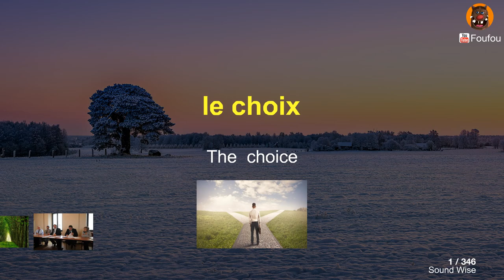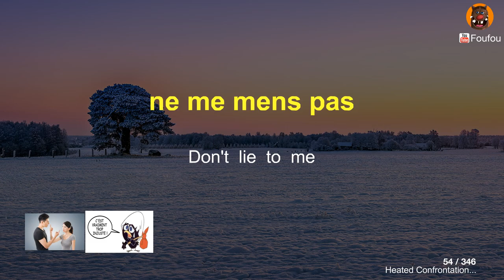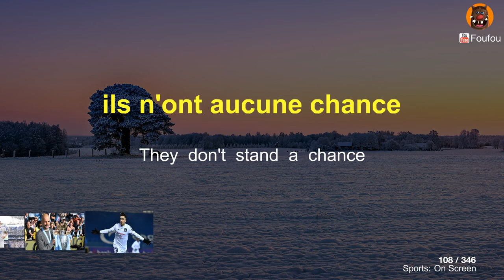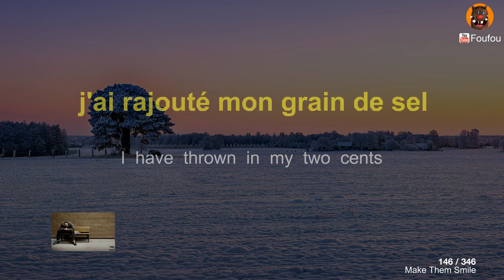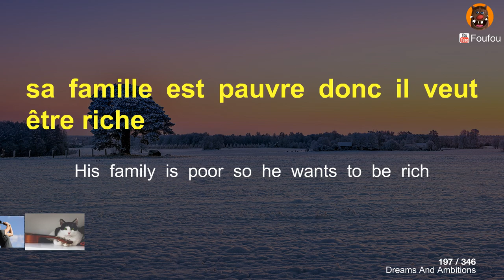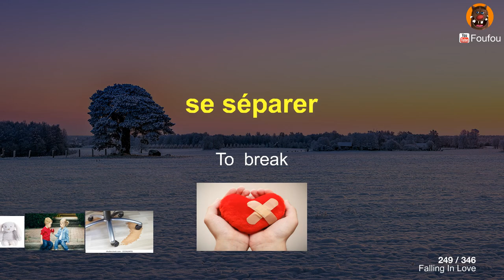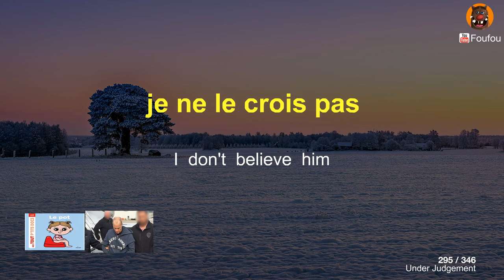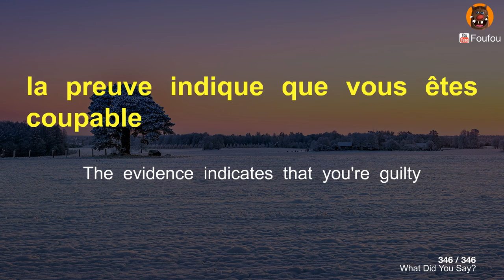Speak Like a Native in French 🇫🇷 Advanced & Everyday Topics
00:02 Opening
00:41 c'était un choix judicieux
01:23 c'était aussi mon premier choix
02:05 c'est un bon rapport qualité-prix
02:53 je t'ai compris
03:33 une compétence
04:16 c'est au-dessus de toi
04:59 elle a toujours une longueur d'avance sur moi
05:48 il faut être deux pour danser le tango
06:34 ça va, ça vient
07:08 on récolte ce qu'on sème
07:53 les grands esprits se rencontrent
08:42 qui ne tente rien n'a rien
09:25 mentir
09:59 la promesse
10:33 faux
11:01 ils ne s'entendent pas bien
11:42 je ne suis pas d'accord avec toi
12:30 ne me mens pas
13:18 l'ordre
13:52 reconnaître
14:24 au milieu
14:59 c'est un ordre !
15:52 soit vous le décrivez, soit vous le dessinez
17:00 le message
17:32 toi-même
18:16 tu devrais juste l'oublier
19:05 est-ce que je devrais pardonner mon petit copain ?
19:55 faire face aux faits
20:32 rendons-nous à l'évidence ...
21:11 il m'est venu à l'esprit que ...
21:54 pour information ...
22:30 à une condition ...
23:09 le son
23:40 aucun
24:19 probable
24:55 ils n'ont aucune chance
26:03 je pense que mon équipe peut gagner demain
27:07 la police a attrapé le meurtrier la main dans le sac
28:18 la chute d'eau
28:53 le panneau de signalisation
29:32 finalement
30:29 soudain notre guide touristique a disparu
31:49 la brise
32:28 humide
33:25 ... donc on a pris de la crème solaire
34:44 il y avait beaucoup de neige sur le sol
35:49 les dés sont jetés
36:29 rajouter
37:12 le profit
37:56 le traitement
38:29 le patient; la patiente
39:09 l'alcool
39:45 récupérer
40:19 la bonne nourriture
40:54 comment est-ce que tu as cassé ton nez ?
42:00 le patient doit éviter la nourriture malsaine
43:04 la preuve
43:34 nulle part
44:21 quelqu'un a volé les drogues
45:24 la pop star
46:11 l'acteur
46:50 aller à l'université
47:30 ouvrir
48:00 pauvre
48:29 ma fille veut être une pop star
49:32 j'ai voulu être un écrivain célèbre toute ma vie
50:49 le couple
51:21 se sentir concerné par ...
52:03 ils ne se parlent plus
53:03 vous ne vous parlez jamais
53:52 du moment que tu sais ce que tu fais
54:41 le plumard
55:18 tu l'as mis dans le mille
56:07 la limite
56:46 ne bouge pas d'un poil
57:28 inventer
58:11 la chanson
58:48 célibataire
59:21 se ficher de ...
01:00:10 je suis sûr que tu seras très brillant
01:01:12 je veux vivre pour toujours
01:02:02 la femme de mes rêves
01:02:43 se séparer
01:03:14 doux
01:03:42 sexy
01:04:12 divorcé
01:04:47 tu es tout pour moi
01:05:45 comment est l'homme de tes rêves ?
01:06:48 mes parents sont divorcés
01:07:42 je propose que tu ailles au lit maintenant
01:08:54 tu dois faire un effort
01:09:48 le monstre
01:10:21 la cellule
01:11:00 la perpétuité
01:11:38 se rappeler
01:12:12 normal
01:12:41 est-ce que tu te rappelles à quoi il ressemblait ?
01:13:42 je jure que je ne sais rien !
01:14:45 le pot
01:15:30 l'espoir
01:16:09 compter sur ...
01:16:52 la difficulté
01:17:31 positif
01:18:07 accroche-toi
01:18:43 de l'eau a coulé sous les ponts
01:19:28 présenter
01:20:00 contenir
01:20:40 ... la boîte qui contenait les diamants
01:21:57 l'électronique
01:22:31 le crédit
01:23:03 se serrer les mains
01:23:38 ne plus avoir de ...
01:24:15 remarquer
01:24:44 je t'ai dit que je n'avais plus de crédit sur mon téléphone
01:26:09 il a remarqué que le magasin d'électronique était fermé à midi

Do you want to speak French fluently?
Following the English audio, the French audio will be played. By listening to the audio on repeat many times, the phrases you have learned will remain in your head.